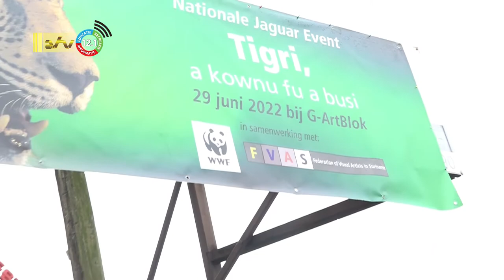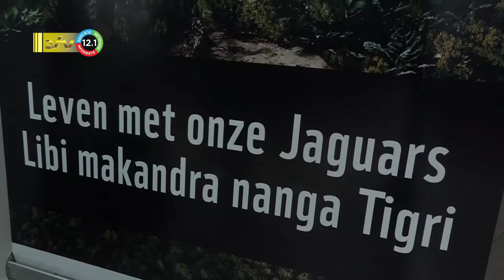29 06 2022 Tigri a kownu fu a busi